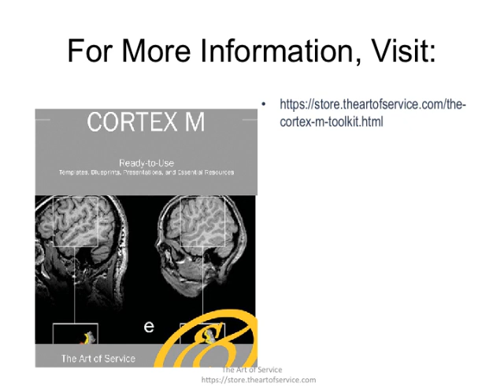The Cortex M Toolkit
This innovative set of documents and ready-to-use templates will provide you with a head start for both learning and applying of a Cortex M approach that meets today's standards.